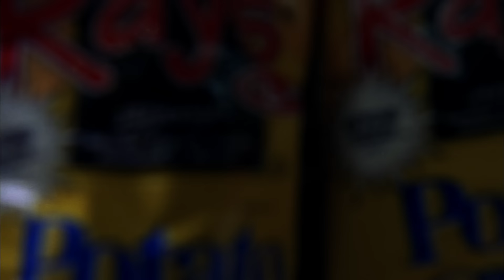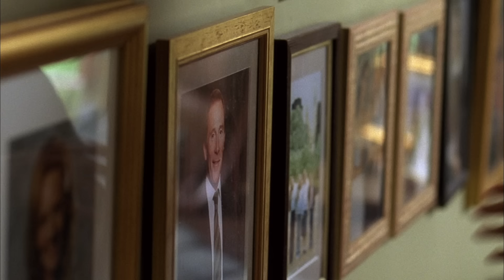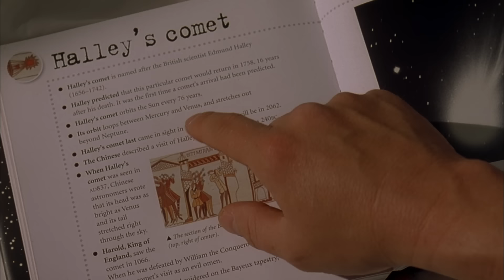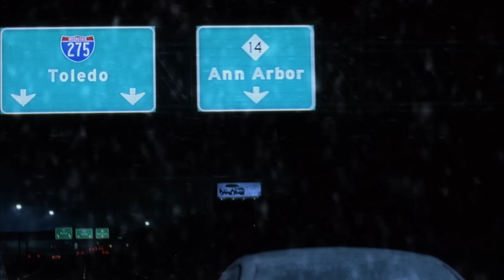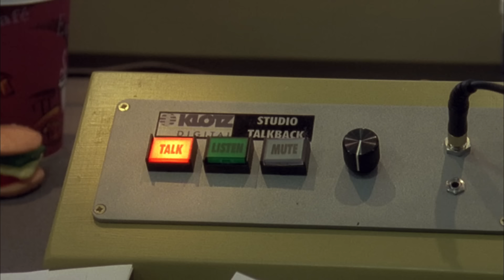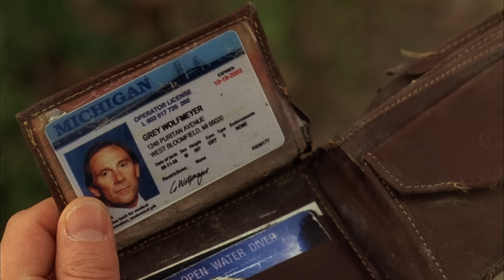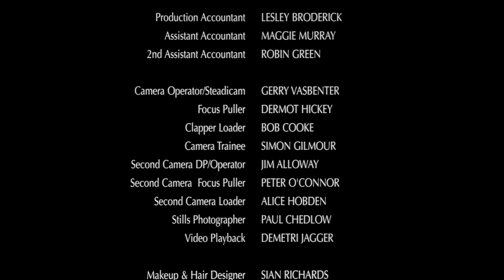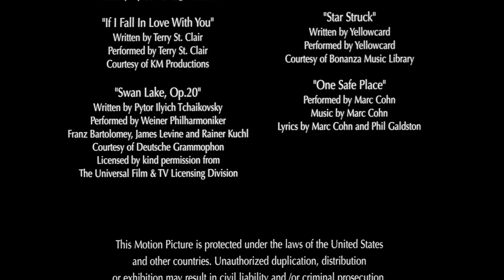Видимость гнева / The Upside of Anger / Комедия, Драма / 2004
После неожиданного исчезновения мужа провинциальная домохозяйка Терри Вольфмайер вынуждена одна заботиться о четырёх дочках. Её единственным утешением становится алкоголь. Однажды Терри знакомится с соседом по имени Дэнни. Он возвращает ей волю к жизни и частично заменяет её дочерям отца. Девочки решают обернуть ситуацию в свою пользу.